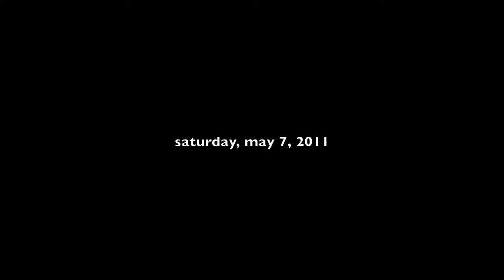a little dash of henry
Thierry Henry demonstrates a little flash, a little panache as he crafts a path along the left flank in MLS action vs. LA Galaxy.

Henry scored in the first half in the 1:1 draw.